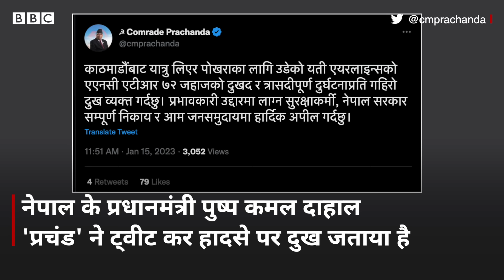Nepal Plane Crash: नेपाल में 72 लोगों को ले जा रहा विमान दुर्घटनाग्रस्त (BBC Hindi)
नेपाल के पोखरा अंतरराष्ट्रीय हवाईअड्डे के क़रीब यती एयरलाइंस का एक विमान दुर्घटनाग्रस्त हो गया है. ये विमान काठमांडू से पोखरा जा रहा था. नेपाली आर्मी के प्रवक्ता रति कृष्णा प्रसाद भन्डारी ने जानकारी दी है कि दुर्घटना स्थल से अब तक 16 शवों को निकाला जा चुका है. उन्होंने कहा, "विमान पोखरा हवाईअड्डे से देढ़ किलोमीटर दूर सेती नदी के पास दुर्घटनाग्रस्त हुआ है. 120 रेंजर्स और क़रीब 180 जवानों को राहत कार्य के लिए लगाया गया है. विमान में आग लग गई है जिसे बुझाने की कोशिश हो रही है."